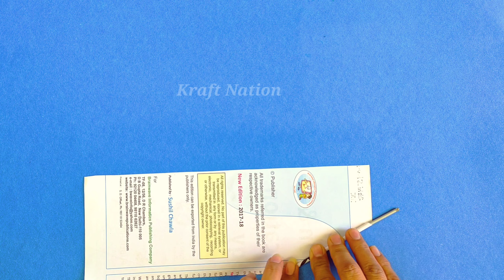laddu gopal jhula making with wool/how to make bal gopal palki/swing making at home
Make a handmade jhula for your laddu Gopal Ji this Janmashtami!

What best you can gift Him in this corona quarantine time than a handmade jhoola!

We have tried to keep this tutorial easy and simple so that everyone can easily understand all steps.

Do make yourself, share your experience in the comments section